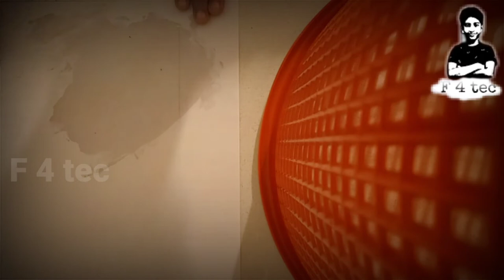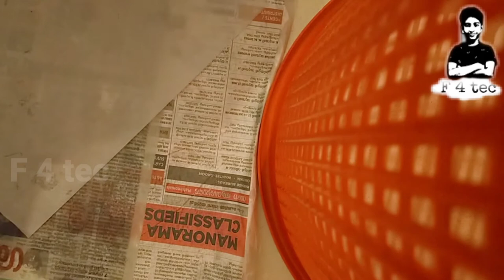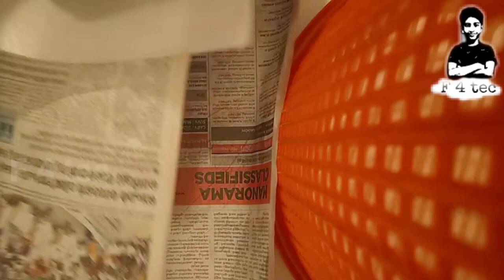How to make butter pepper. (F 4 tec)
How to make homemade better paper